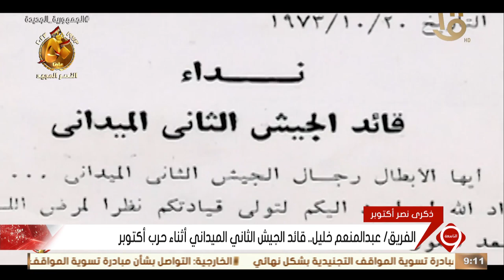الفريق عبد المنعم خليل.. قائد الجيش الثاني الميداني أثناء حرب أكتوبر